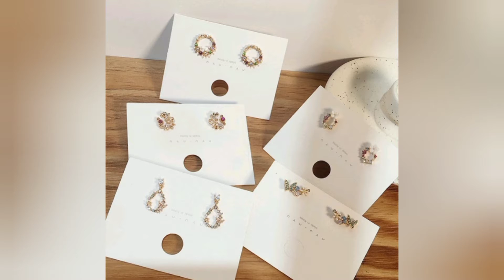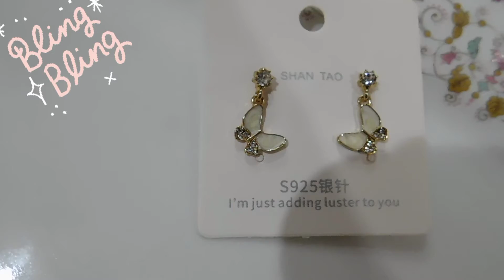Korean Jewelry Haul From Daraz.pk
"✨ Unveiling Elegance: Korean Jewelry Haul! 💍

Get ready to be dazzled as we delve into the world of Korean jewelry with this exciting haul! In this video, we're showcasing a stunning collection of Korean-inspired jewelry pieces that exude charm, sophistication, and a touch of whimsy.

From delicate necklaces to intricate earrings and eye-catching bracelets, each piece tells a unique story and adds a touch of elegance to any outfit. Join us as we unbox and share our thoughts on these beautiful creations that blend traditional Korean motifs with contemporary design.

Whether you're a jewelry enthusiast, fashion lover, or simply curious about the allure of Korean accessories, this haul is a treat for the eyes and the heart. Let's dive into a world of sparkle, culture, and timeless beauty!

Let's celebrate the artistry and elegance of Korean jewelry together! ✨

Jewelry featured:
- [List the jewelry pieces and their details]